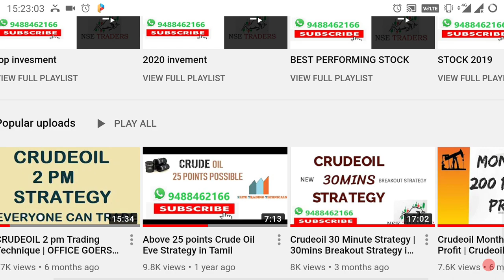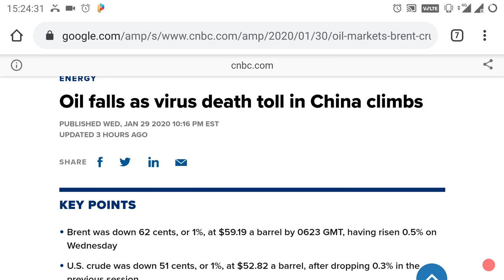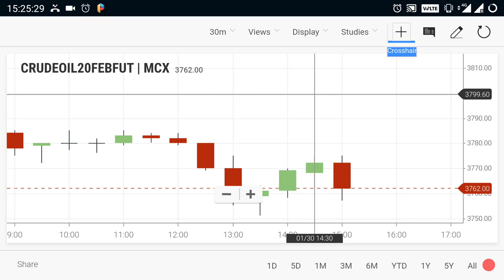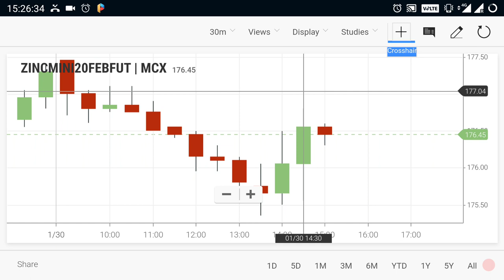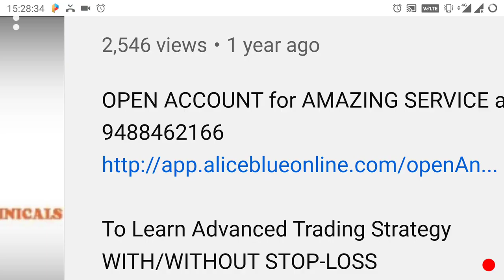Crude Oil Level | Commodity Trend